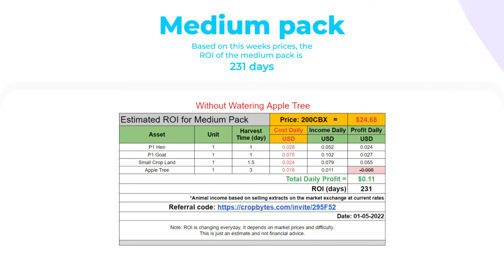Return On Investment for CropBytes Starter Packs #16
Hope this CropBytes ROI calculator will help new players get an understanding of how long it could take to earn back their investments. Your strategy and choices highly influence your ROI.